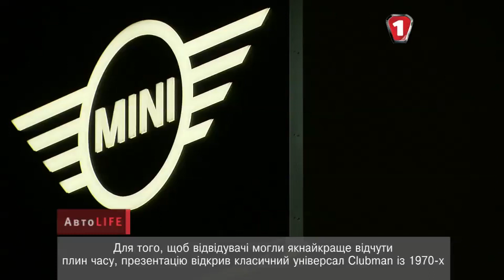АвтоLife 2015 MINI